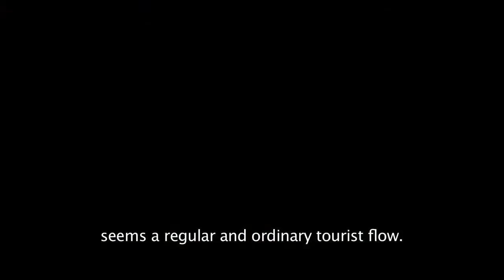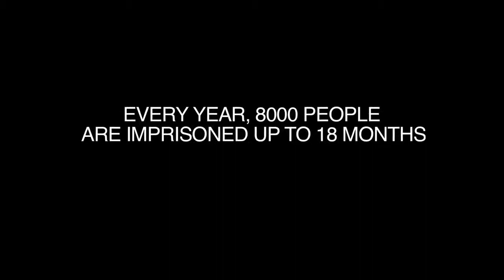"EU 013 L'Ultima Frontiera", il primo documentario girato nei Cie italiani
"EU 013 L'Ultima Frontiera" è il primo film documentario girato all'interno dei Centri di identificazione e di espulsione italiani (Cie.), dove ogni anno circa 8mila persone vengono trattenute per un periodo di tempo che arriva fino a 18 mesi, in regime di detenzione amministrativa, cioè senza avere commesso un reato penale e senza essere stati giudicati nel corso di un processo. Sessanta minuti di immagini inedite che mostrano i retroscena del controllo delle frontiere italiane e la vita quotidiana nei Cie. Protagonisti sono gli agenti della Polizia di Frontiera e i migranti irregolari. Grazie alla collaborazione con il Ministero dell'Interno, le telecamere sono riuscite a entrare dove nessuno era arrivato prima. Dalla sala d'attesa del Terminal 3 dell'aeroporto di Fiumicino dove vengono fatti sostare gli stranieri in attesa del respingimento, alle gabbie dei centri dove avvengono i rimpatri forzati. Fino allo scoppio di una rivolta in presa diretta.
"EU 013 L'Ultima Frontiera"  è stato realizzato da Raffaella Cosentino e Alessio Genovese grazie al sostegno di Open Society Foundations. Il film è stato girato all'aeroporto internazionale di Fiumicino, al porto di Ancona, e nei Cie di Roma, Bari e Trapani. La presentazione alla stampa è avvenuta il 29 novembre 2013 a Capodarco di Fermo, nel corso del XX seminario dell'agenzia Redattore Sociale. La prima assoluta è in calendario per il 2 dicembre 013 al 54esimo Festival dei Popoli di Firenze. Presentiamo il trailer.

Redattore sociale